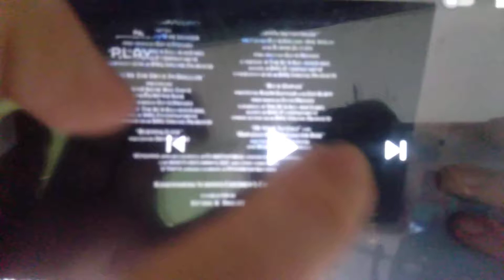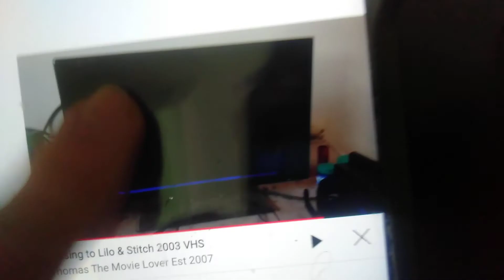Closing to Lilo and Stitch (2002) 2003 VHS Australia